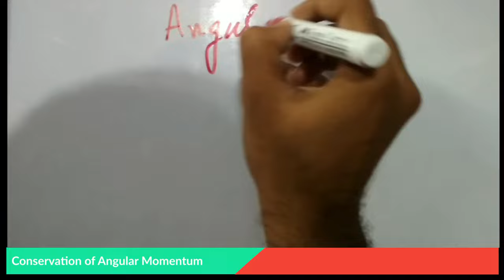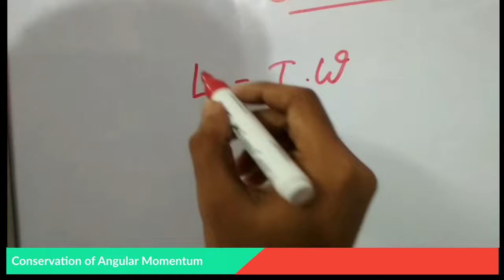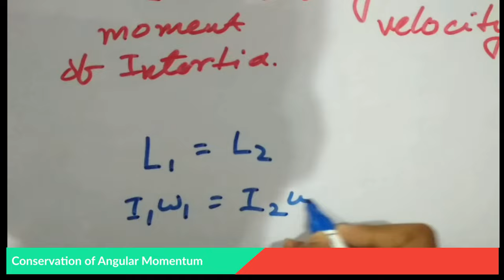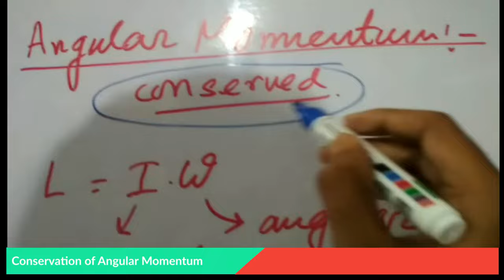Conservation of Angular Momentum | Bottle Flip Challenge | Physics | 2021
In this video,  we will be talking about the Conservation of Angular Momentum with Bootle Flip Challenge for ISC, CBSE, JEE, NEET, and WBJEE. Helm of Science, Welcomes you to a new Journey. The video lectures will be focused on Class 8, 9, 10, 11, 12 including JEE, NEET, and WBJEE.